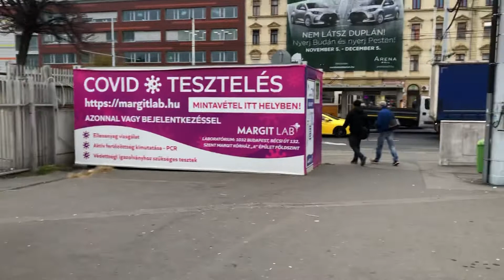BUDAPEST 2021|HUNGARY🇭🇺|BUDAPEST STADION BUS STATION|EXPLORE|Walk Tour-3|VLOG-16#malayalam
This is my New Budapest Travel Series - Vlog 3
Budapest Stadion Bus Station

Explore Budapest,Hungary 🇭🇺🇪🇺

Budapest is Capital of Hungary 🇭🇺🇪🇺
Hungary comes under in the Europe Union 🇪🇺
Budapest is mostly famous for its historical sites like the Chain Bridge which has become the symbol of the city.

It is also known for its hospitality, spas, the party district in district 7, and not to mention that it is also very cheap.